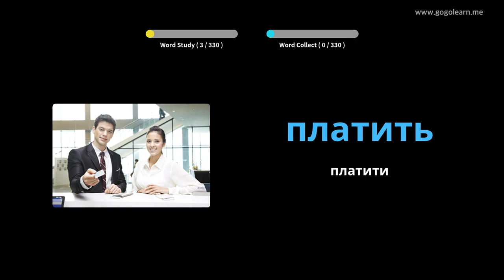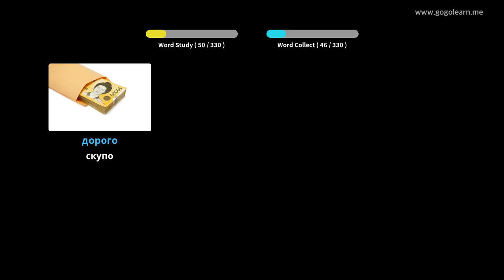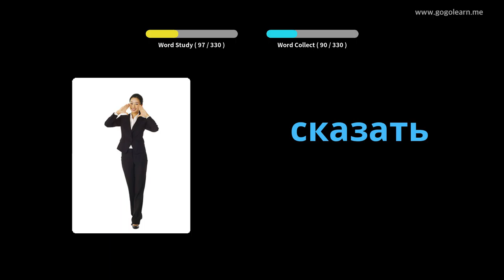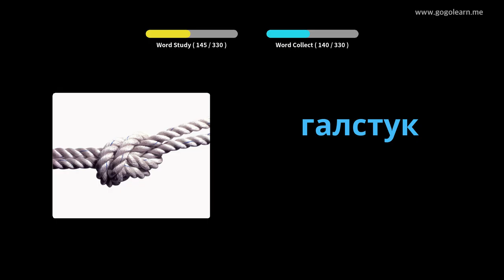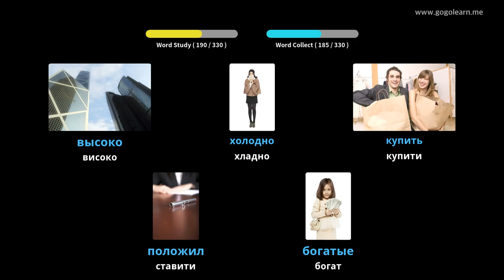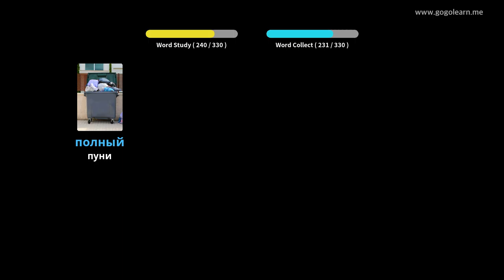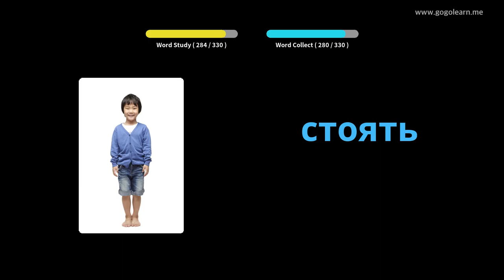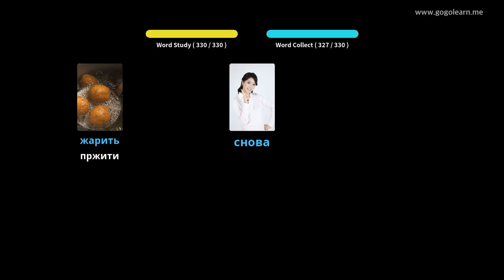Слушање руског вокабулара током вожње | Golearn